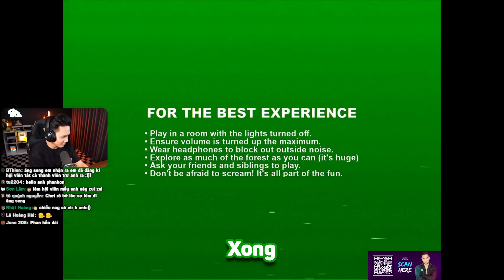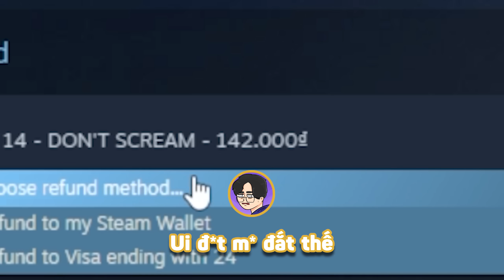ĐỪNG HÉT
Game: Don't Scream